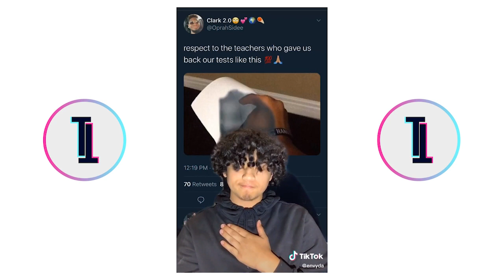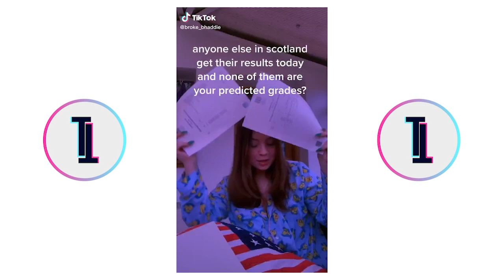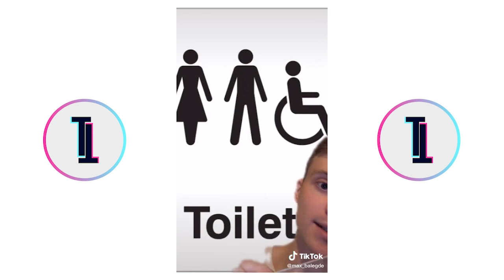Best TikTok Compilation Of August 2020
Tags (ignore):
TikTok Compilation 2020 | TikTok TikTokDance Tik Tok 2020